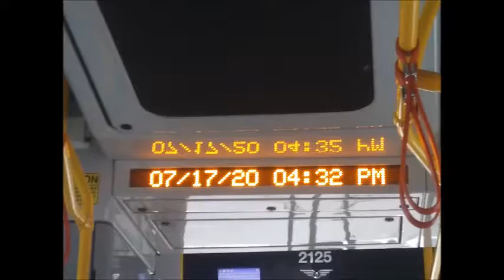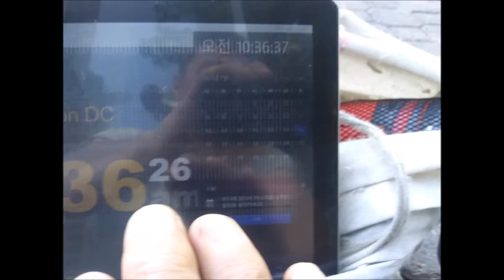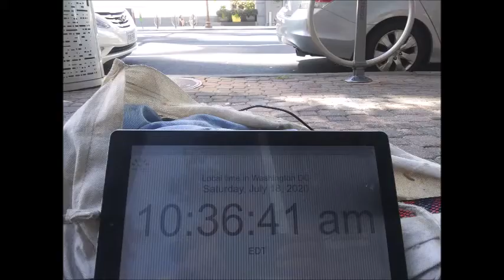Jul 17,18 2020 fri,sat side street of Chopt on Lynn st in Rosslyn V A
by Jul-18-2020 Saturday 11:03 AM
1) Brief Wish List with Top 10 Series by May-04-2015 Monday
2) Emergency List Series
3) Today Bring This!
4) Proposition 998 Tour Gear List
5) Money Machine
6) Daily Wish List Slideshow
7) My Wish List from 1 to 29
8) My Brief Wish List
9) My Policy Series
11) My Per Day Wish List Slideshow

1) Vietnam Noodle XL-Spring,Summer,Winter and Fall Roll,
12 box of Vodak-Wine-Sake-Chinese Vodka-Baek Se Ju
2) Per Day 1,000 Trillion Dollar/Euro CASH and
2-1) 1 Trillion Dollar Prepaid VISA and Mastercard each full in 21" Laptop Bag.
2-2) 1 Trillion Euro Prepaid VISA and Mastercard each full in 21" Laptop Bag.
3) All Credit Card,All Gas Card,Costco,Sam's card,RV Membership Card,
4) Armored Body RV Full Option,No Propane,Diesel,
Satellite TV/Internet/Phone,
Washer/Dryer,Tide w/Bleach,
Kimchi Refrigerator,
5) Missile Proof Body Series-All of Amphibian and Mega Yacht and Submarine must have
3 ply of Missile Proof Body: RV,VTOL Hypersonic Amphibian with 3-Ply M.P.B,
6) Complete all of my wish lists whatever is in my blogs and home pages and whatever I gonna have!
6-1) ICJ-internation concealed carry gun license and guns(See my video wish playlists),
6-2) Do Your Best for my wish lists with your outstanding overtime talent!